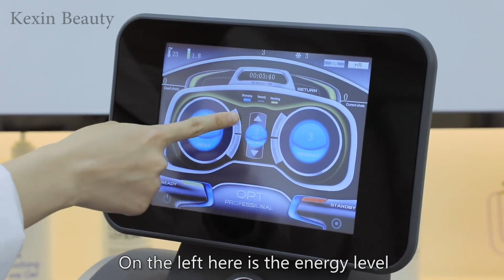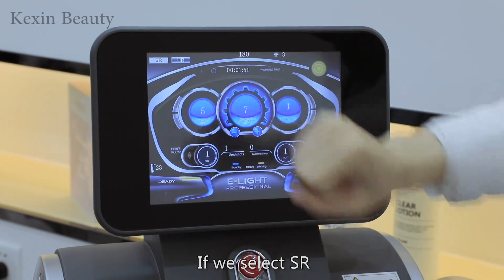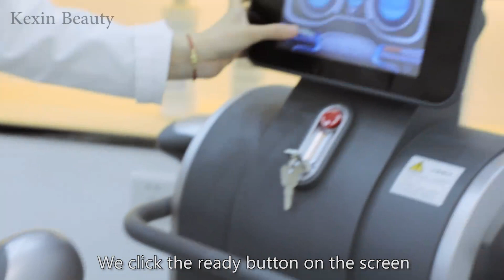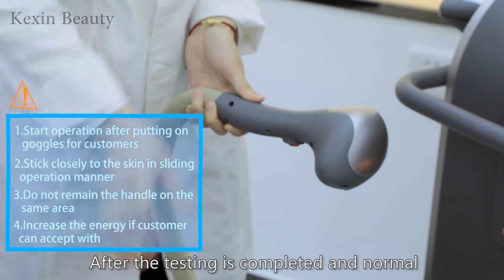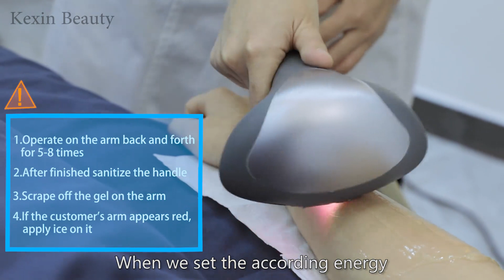Angus Vertical Frosted Case Permanently IPL OPT SHR E-light Body Hair Removal Machine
1600W, 2 Handles design, one for body hair removal, one for skin freckle vascular removal and skin rejuvenation.